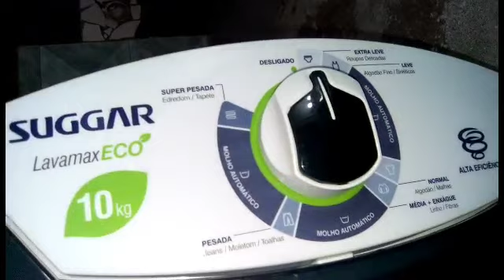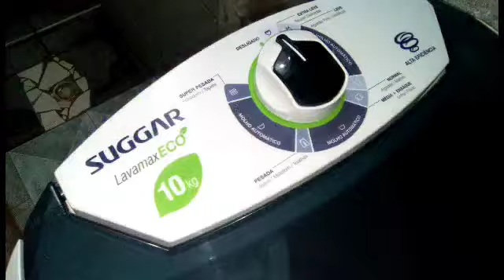lavando roupa no tanquinho suggar casinha da Maryane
PARA QUE O YOUTUBE ENTENDA QUE VOCE  QUER RECEBER OS MEUS VIDEOS
🌸COMPARTILHA
🌸COMENTA
🌸E SI ESCREVA SI NÃO FOR ESCRITO  QUE DEUS TE ABENÇOE SEMPRE E SEJA BEM VINDA OU BEM VINDO  A ESSA FAMÍLIA LINDA QUE SÓ CRESCE